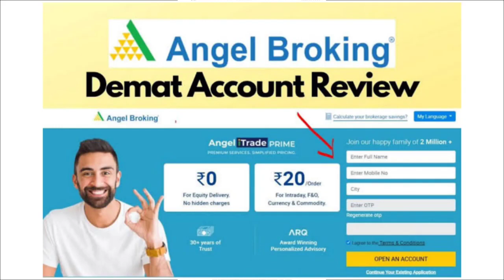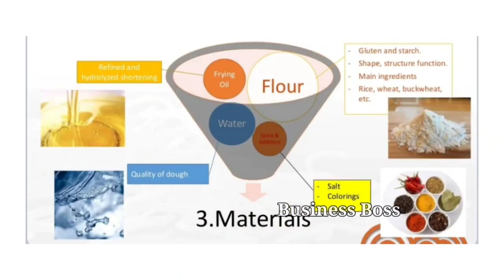சொந்தமான ஒரு சுயதொழில் தயாரிப்பு விலை ரூ.12 | அதிகம் விற்பனையாகும்| Business ideas in Tamil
@Business Boss வணிக வழிகாட்டி

Angel One is one of the largest independent full-service retail broking. It offers a safe, seamless, Online share trading platform. Open your free demat account and start trading with low investment and earn more amount.

To open free trading account 👍